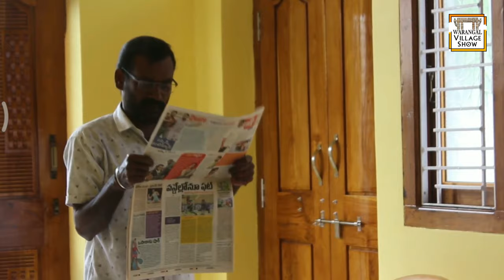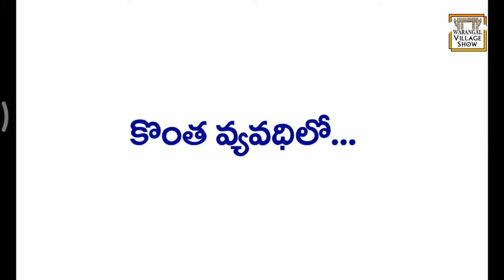ఇడ్లీల కత్తే కిడ్నీలు దొబ్బిండు II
నాశనమై పోతావు రా II